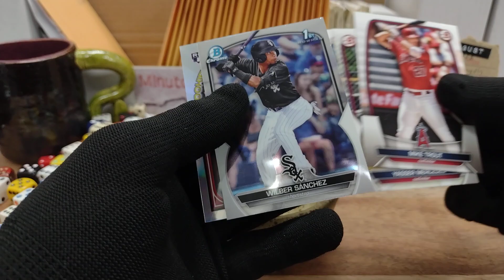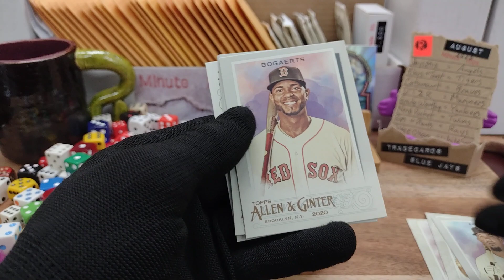Minute Rip 081223